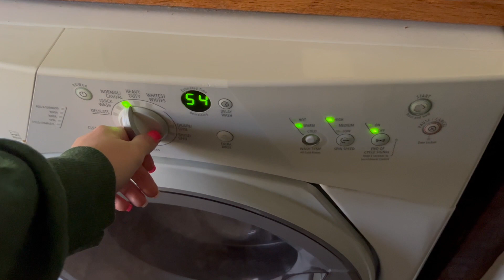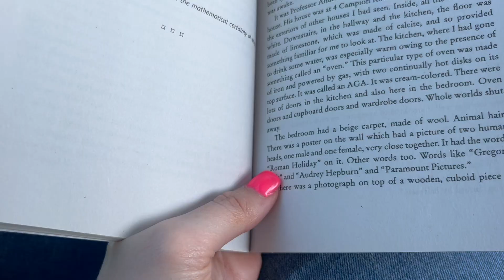Vlog | Vacation Prep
Hello everyone! In todays video we get things ready for vacation and I also lose at pickle ball . . . again.